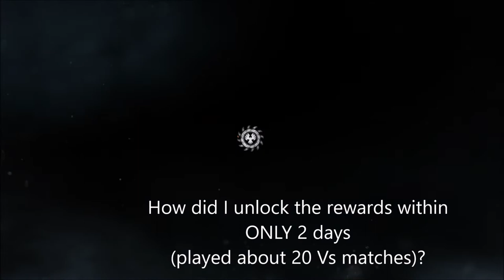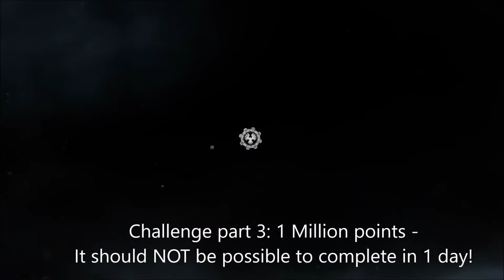Gears of War 4 Gilded Raam Challenge Completed and Rewards unlocked!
Gears of War 4 how to unlock Gilded Raam Challenge, character and Black Phantom skins rewards. GoW4 Gilded Raam Challenge Completed and Rewards unlocked! New GoW4 Gilded Raam Challenge character and Black Phantom weapon skins set rewards. This is the first timed challenge that you earn rewards in Gears 4 that you can also take with you to Gears 5. Watch how I unlock all the Gilded Raam Challenge rewards in LESS THAN 2 DAYS! The 1 Million points challenge requirements are glitched (on 3/23/19) – here is my math explaining how
I have the 1 Million points challenge unlocked, yet I only played about 20 Vs matches (5XP Vs event). How is the challenge done already?
Math explanation how the 1 Million points challenge is glitched -
Challenge says 2X Score in Vs:
I played about 20 games (Escalation and some Koth) total, average of 8,000 score per game. 8,000 X2 (2X Vs score = 1 challenge point) X 20 (games played) = 320,000 challenge score earned. This amount of score unlocked the 1 million points challenge. That does not add up. . .
IF challenge is glitched, giving Vs XP as challenge points:
50,000xp (during 5XP Vs event) average X 20 games played = 1,000,000xp gained = 1XP in Vs = 1 challenge point = I completed the challenge with Vs XP, NOT score earned = Raam challenge is GLITCHED!
– This seems highly likely what happened, for the challenge to be completed with only about 20 Vs matches played. Wow.